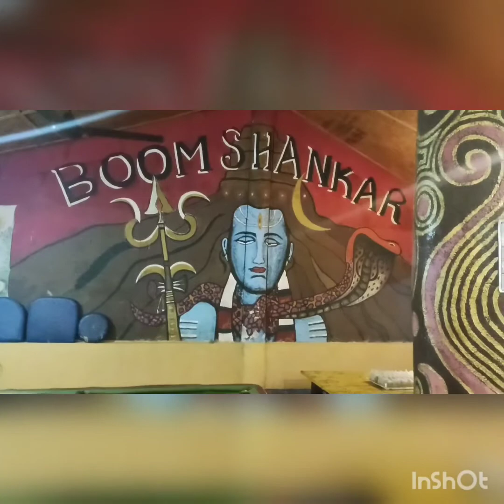vlog 17 khaiboifitting | trip to Goa day 1